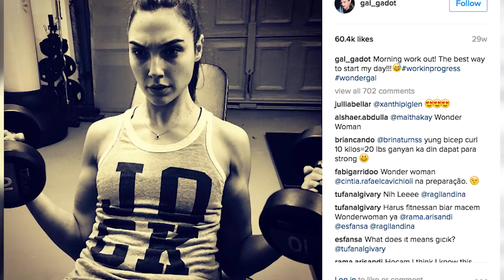7 Cosas Que No Sabías de Gal Gadot (Mujer Maravilla)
7 Cosas Que No Sabías de Gal Gadot (Mujer Maravilla)
1. Guerrera aún fuera de la pantalla…
2. Coronada Miss Israel a sus 18 años
3. Por poco se convirtió en chica Bond
4. Hace sus propias escenas peligrosas
5. Casi fue enemiga de Superman
6. Tiene su propio hotel en Tel Aviv
7. La primer Mujer Maravilla extranjera
Gal Gadot fue catapultada al mega-estrellato luego de haber salvado al mundo en ‘Wonder Woman’. Y hoy por hoy se ha convertido en una de las actrices de Hollywood más consentidas por nosotros. Es por eso que esta vez me ataron con el Lazo de la Verdad para brindarles 7 cosas que seguramente no sabían sobre Gal Gadot…